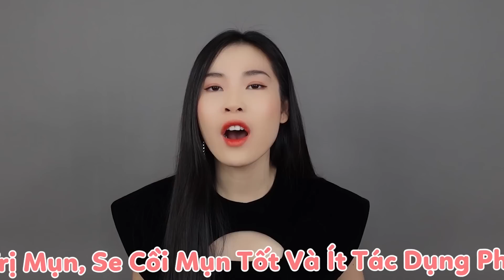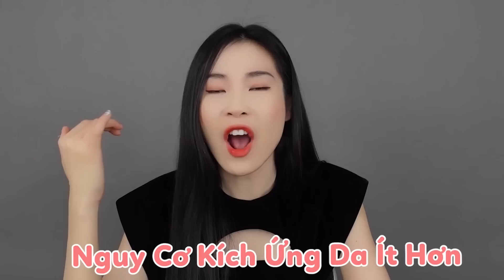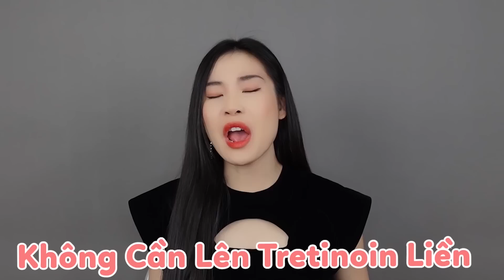Trị mụn ẩn nhanh mà không để lại Sẹo rỗ li ti đáy nhọn | Level up treatment 👍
LONG TIME NO MỤN ẨN mọi người ơiiiii!
Làm beauty trong thời buổi hiện nay để biến hình từ da mụn xấu thành da đẹp hết mụn là 1 điều quá phổ biến ... !
Chứ sao mới hết phổ biến ?
Phải rảnh ! Phải dọng đồ nóng , phải ko đc chăm da , phải bán mặt cho đất,  bán lỗ chân lông cho trời , phải thức khuya dậy sớm để cho nó lên mụn ... rồi sau đó làm cho nó hết mụn !
Không phải hay ho gì chứ các bro nghĩ tối ngày chăm da kỹ quá sao lên mụn nổi... không lên mụn rồi lên bô lô ba la ừ tui trị mụn ẩn bằng cái này cái kia ,bố ai mà tin . :))
Thề ... nền da mà đã khoẻ muốn lên vài cũng mụn ẩn lại cũng rặn cực khổ trăm bề chứ ko phải chiện chơi đâu haha .
Tâm sự xong rồi á ...
Hy vọng video clip này sẽ là video clip bổ ích cho các anh em có nền da thường đến da khỏe mà đang bị mụn ẩn nhé .
Toàn bộ link thông tin pick up sản phẩm uy tín Vi để bên dưới đây , mọi người tham khảo nhé !

1.  NHÓM AHA
❣ 08:19  The Ordinary Glycolic Acid 7%  Toning Solution ❣

❣ 09:48  : Demelan Cream ❣

https://
ten.asia/jAXV4kh9

2. NHÓM PHA NỒNG ĐỘ CAO
❣ 13: 22 SVR Sebiaclear Active ❣

3. NHÓM BHA
❣ 16:04 : 1% BHA Lotion Exfoliant Paula's Choice ( mini size + fullsize ) ❣

❣ 16:49 : 2% BHA Liquid Exfoliant Paula's Choice ( mini size + fullsize ) ❣

❣ 18:50  BHA The Inkey List Beta Hydroxy Acid ❣

❣ 20:27  2% BHA Obagi Pore Therapy ( mini size + fullsize ) ❣

4. NHÓM RETINOIDS
❣ 22:04  Differin Cream ❣

❣ 23:09  Klenzit MS ❣

❣ 23:48  Retinol Obagi 0,5 & 1.0 ❣

❣ 26:03  Tretinoin Obagi ( 0,025 , 0,05 và 0,1 ) ❣